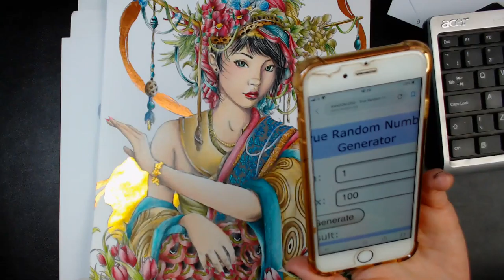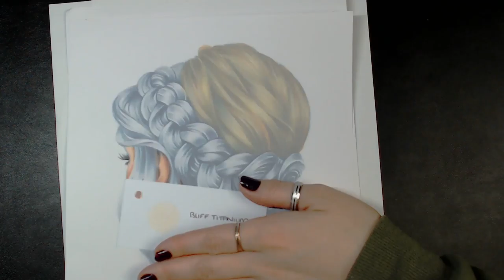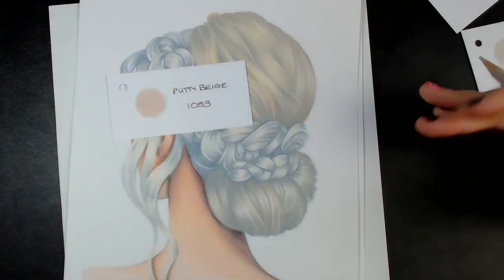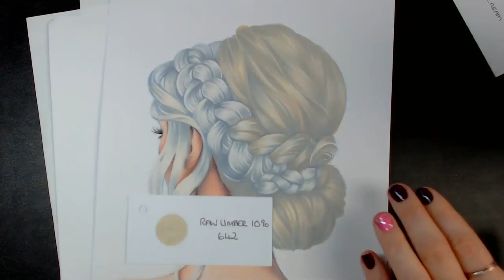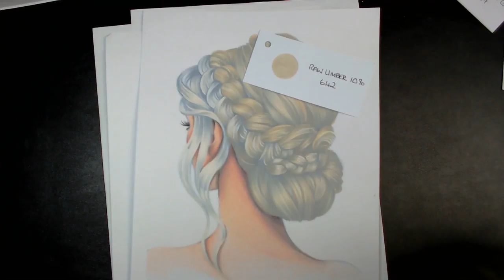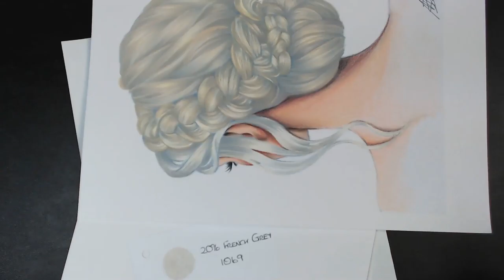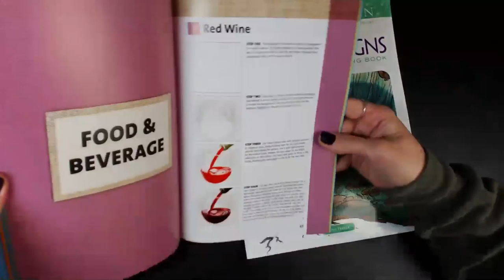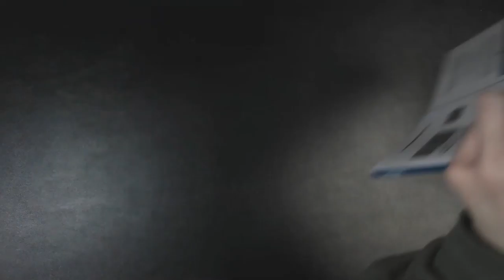Hair Ep 9/10 Light ash blonde PART TWO - Luminance and Prismacolor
First off apologies for YT today and lighting issues this is PART TWO you need part one from today before continuing on to this one...
TODAYS GIVEAWAYS WERE ENTRIES ON STREAM ONLY - NOT ON THE UPLOADED VIDEO.

image is Mariola Budek

Cardstock used:

COLOURS USED:

LUMINANCE: 842, 802, 801

PRISMACOLOR: pc1085, pc1059, pc1083, pc938, pc1069, pc914

ADDITIONAL LINKS:
100 brushmarkers:

101 Textures in coloured Pencil by Denise J Howard:

Creative Haven Fantastical dragons:

Creative Haven Fantasy Designs:

Current Colour Along for FEBRUARY
Your opportunity to colour and join in an event – PLEASE HEAD OVER TO IG FORE MORE DETAILS

 i do not ask for anything, nor money so please just enjoy the viewing and hope you take something away from my videos! should any body ask -as often i do get asked... I do have a wishlist but it's not at all mandatory it's there for people who ask
i too buy from my wishlist (so its my personal one)